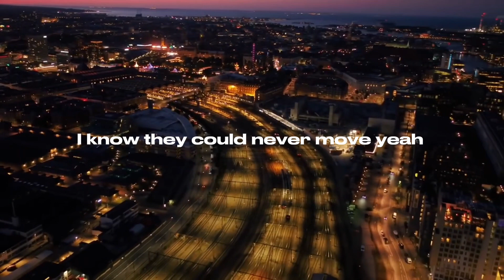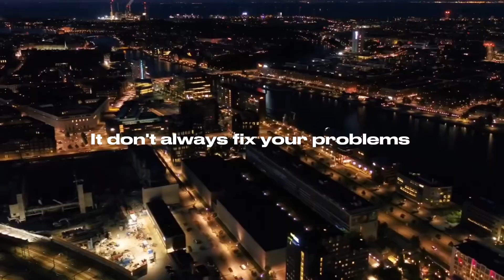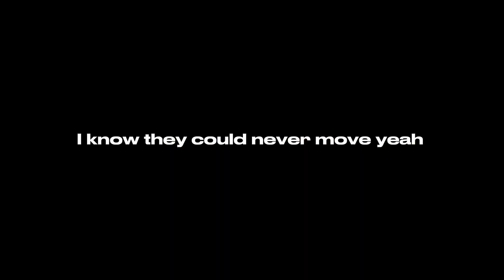Benjamin William Hastings & Blessing Offor - That’s The Thing About Praise (Lyrics)